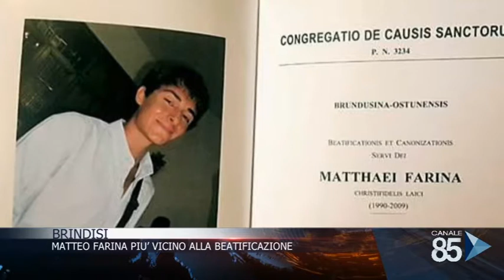14 Agosto Brindisi Matteo Farina più vicino alla beatificazione